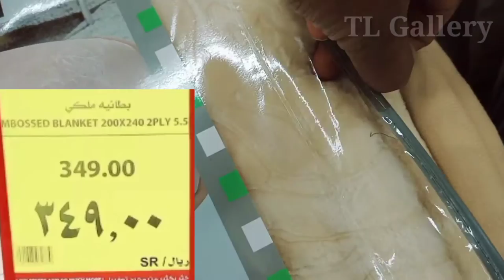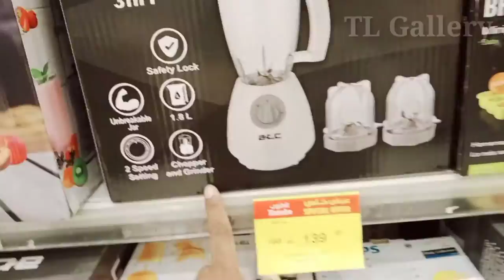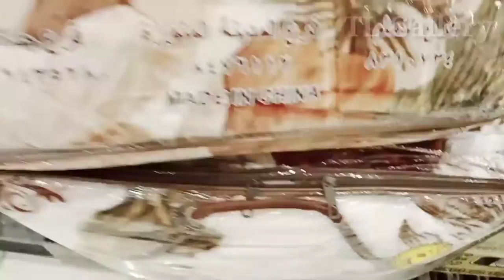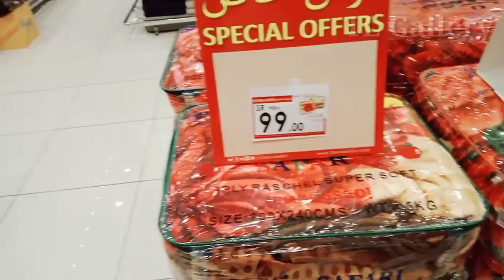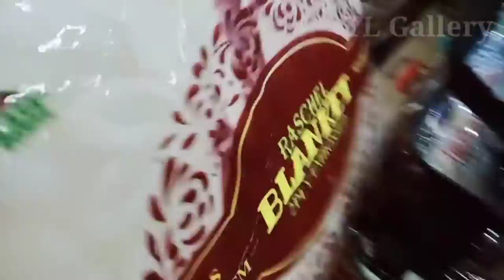Saudia's Super Market's | ABC Cargo | Riyadh Batha | Riyadh to India | Riyadh Vlog | TL Gallery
UCtHGH0UXavgnOMxCvpQQcOA